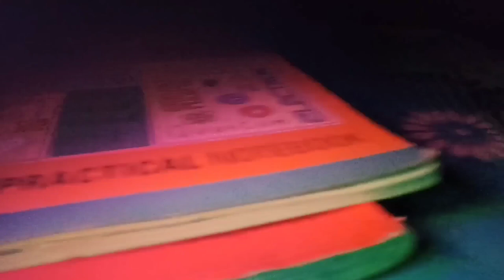A day of 9th grader🔥| new study vlog 🤕|ft.physicswallah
grader, study vlog class 10th, vlog class 10th, study class 10th, class

10th boards, class 10, class 10th, class 10 study plan, how to study in

class 10th, plan for class 10thA day in the life of a neet aspirant quarantine A day in the life of a neet aspirant dropper timetable

2023expecteddate

2023preparationstrategy

blissfulstydyneet2023 blissfulstudystudyvlogs a day in the life of an iit jee aspirants 2023,

三

Aa day in the life of iit jee neet upsc aspirants,

a day in life of jee aspirants a day in life of neet aspirants

study vlog online class study vlog after online class

study vlog online exam study vlog class 12

lit jee aspirants

lit jee aspirants room

IIT Bomba